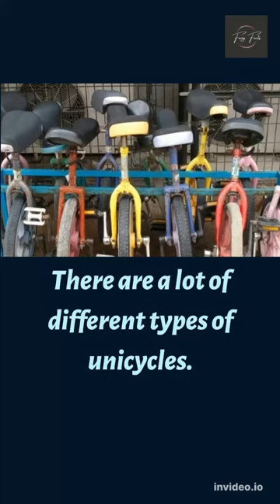Top 5 Interesting Facts About The Unicycle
​@faizyfacts 5 Interesting Facts About The Unicycle

more detail about this video:

Fact #1
The unicycle wasn’t originally called the unicycle.

Yup, the most obvious name for the unicycle wasn’t its original name.

The original patent, filed in 1869 by inventor Frederick Myers, listed the single-wheeled contraption as a “velocipede” – something later backed up by another patent from inventor Battista Scuri in his 1881 patent for a “velocipede.”

Now, “velocipede” was just a term for any sort of human-powered cycling machine, but it wasn’t until people started calling two-wheelers bicycles that people started referring to the one-wheeler as a unicycle.

Also, is it just me or does “velocipede” sound like a weird velociraptor/centipede hybrid?

Fact #2
There are a lot of different types of unicycles.

Despite the fact that they’re basically all just a wheel, pedals, and (sometimes) a seat, there are loads of variations on the unicycle out there!

And, as you might expect, some of them have great names.

There are seat-less unicycles, known as “ultimate wheel‘s”, tall unicycles very fittingly called “giraffes“, “munis”, which are the mountain bike equivalent of a unicycle, and “multi-wheeled unicycles”.

Oh, and “kangaroos” where the rider has to move both of their feet in unison, making them look like a kangaroo hopping along!

Fact #3
There are unicycle conventions, sports, and races.

People get big into unicycling! So much so that there are multiple conventions – UNICON and Eurocycle being the two biggest.

At these conventions, choreographed team routines, skill show competitions and races are a common thing you would see.

But the races at these conventions aren’t the only unicycle races you’ll see though – the Unicross All-Terrain World Championship is the best of the best as far as unicycle races go.

Here, unicyclists race across an all-terrain obstacle course at the international Cyclocross Championship.

That all said, the true pièces de résistance of competitive unicycling have to be unicycle basketball and unicycle hockey.

The rules of both games are the same as their bipedal counterparts, meaning that contestants in unicycle basketball have to dribble the ball whilst unicycling.

Unicycle basketball is the most popular of the two, with the Puerto Rico All Star Unicycling Basketball Team being renowned as the world’s best team.

However, both of them are international sports with leagues in Germany, France, Switzerland, Puerto Rico, and the UK!

Fact #4
The world’s tallest unicycle was over 100 feet tall!

It was a huge 114.8 feet tall! Sem Abrahams rode the ginormous unicycle into the record book when he rode it a distance of 28 feet in January 2004.

Due to the sheer height of the unicycle, Sem had to make sure he wore a safety line that was attached to a crane so he could ride safely without seriously endangering himself if he fell off.

Fact #5
There are some incredible unicycle world records.

Unsurprisingly, some people have done some cool and crazy stunts with unicycles that have landed them into the record books!

Some of the most impressive records are things that you might expect.

For example, the Longest Unicycle Chain had 251 unicyclists all peddling along together with their arms linked. There’s also the Longest Unicycle Rail Grind of 9 foot.

And then there are the absolutely bizarre and brilliant ones.

The Most Consecutive Unicycle Backflips On A Trampoline was a record deservedly won by one crazy Canadian named Cameron Fraser in May 2003.

Although the craziest unicycle world record, by a trampoline leap, has to be the record for Most Tea-Cups Caught On Head While On A Unicycle… just wow.

This incredible moment for mankind was achieved by one Rudy Horn, juggler extraordinaire, in 1951.

Now, it’s impressive enough that he caught the teacups and saucers on his head whilst riding… but it’s triply impressive when you find out he was kicking them up with his feet, then catching them on his head, whilst riding the unicycle!

Mind-blowing.

Unable to see the catches, or look down at his feet for the throws for the hazard of toppling the tea set from his head, Rudy performed the stunt mostly by feel.

By the time he was done, Rudy had stacked six teacups and six saucers on his head!

Just to top it all off, he flicked up a teaspoon with a sugar cube in it, catching them both in the top teacup atop his head.

Sometimes you’ve got to wonder if anything you ever achieve will be as amazing as throwing teacups and saucers up onto your head, with your feet, whilst riding a freaking unicycle…